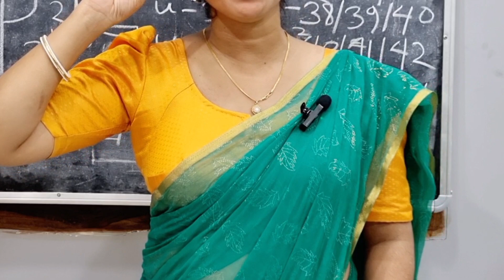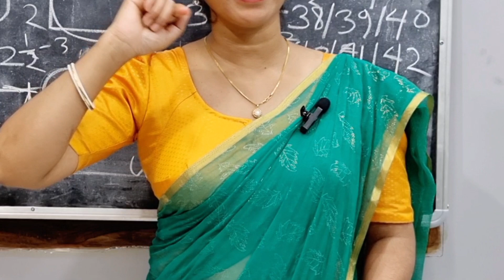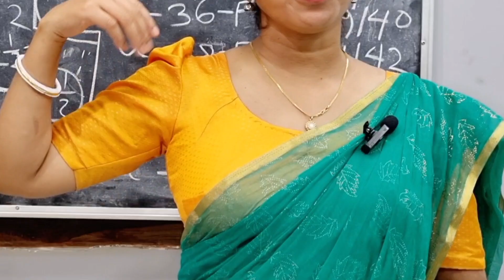সরাসরি কাপড়ে কিভাবে কাটতে হয় এই ব্রাউজ?blouse cutting perfect method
single katori blouse cutting perfect method